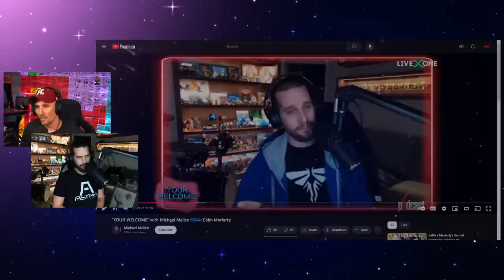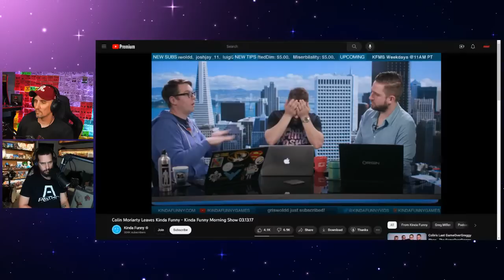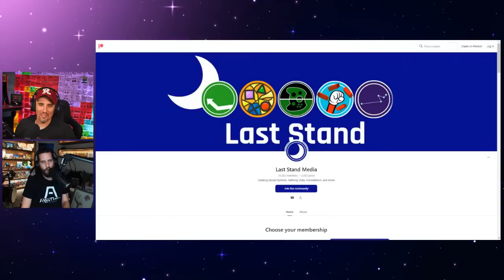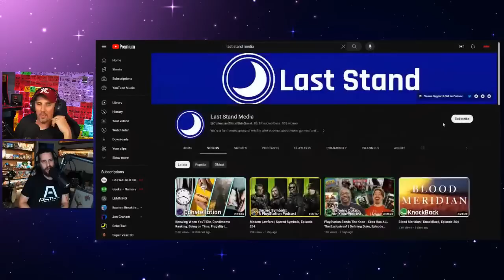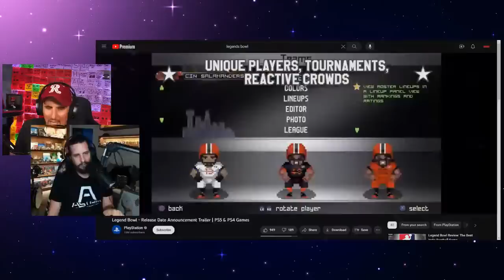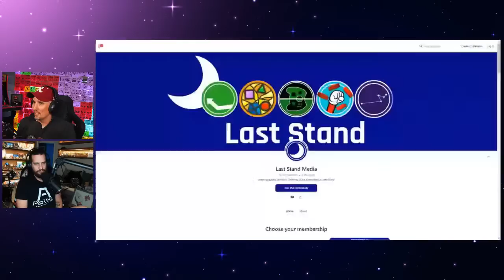Colin Moriarty on Games Journalism, Last Stand Media, Kinda Funny | Side Scrollers Podcast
Colin Moriarty joins Craig to talk his career at IGN, Kinda Funny, Last Stand Media and... the butt fumble?

0:00 Intro
9:45 True Diversity in the Gaming Space
14:21 How To Get To A Point Of Sanity In The Gaming Space?
20:00 The Silence Of Those Around You Hurts
21:42 What Was The Reaction When U Tried To Contact Old Coworkers?
25:30 Should It Have Just Been You And Greg?
30:00 How Do You Feel About This Clip?
31:20 Do You Feel Like That Statement Is Bullshit Now?
33:15 Was There A Moment You Realized You Were Done?
35:00 How Greg Changed Colins Mind About What Tim Said.
39:28 What Would You Say To Them Today?
42:30 Is Telling Large Groups You Don't Want Them Watching Inclusive?
46:00 Do People Not Work With You Due To How You Were Labeled?
49:10 Adam Sessler Thoughts?
51:31 What Happens In The Next Election?
55:18 Have You Considered Running For Politics?
57:00 What Was The Plan After The Patreon Blew Up?
1:01:20 How To Do Long Content And Funnel Them To Patreon?
1:04:20 Have People Not Come On Your Shows Due To Their Perception Of You?
1:07:28 Do You Have A Sports Show?
1:11:35 Lets Talk Sports
1:25:30 Are Politics The Reason You Don't Watch The NBA?